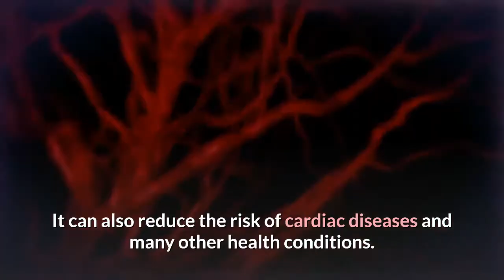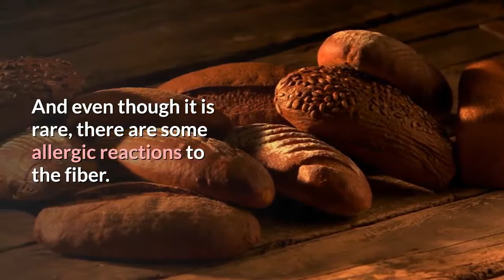4 incredible reasons to include psyllium husk into your diet isabgol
4 Incredible Reasons to Include Psyllium Husk Into Your Diet (Isabgol)

Have you ever heard about psyllium?

Psyllium is a seed extracted from the bark of a shrub called Plantago Ovata. With a high concentration of soluble fiber and mucilage, psyllium offers an infinity of health benefits.

According to studies, it has proven to be efficient in the treatment of some diseases, such as: irritable bowel syndrome, constipation, diabetes, high cholesterol, obesity, colon cancer, colitis, and atherosclerosis.

It can also reduce the risk of cardiac diseases and many other health conditions.

For being rich in fiber (of every 3.5 oz., 2.8 of it are soluble fiber), it absorbs a lot of water.

It forms a gelatinous mass that cleans the intestinal walls, carries toxins and residues through the colon, and has a great laxative effect, without causing diarrhea or abdominal pains.

It is good for the intestines, improves intestinal transit, and alleviates constipation and diarrhea. Amazing, isn't it?

We can also cite 4 other benefits of psyllium...

To get all these benefits, it's recommended to ingest 9 grams of psyllium a day, at any time of the day, with or without a meal.

The overconsumption of psyllium may cause gas and bloating in some people.

And even though it is rare, there are some allergic reactions to the fiber.

Besides that, it is very important to not forget to stay well hydrated.

Pregnant women and children must only use psyllium under professional orientation. The same is valid for debilitated people, or those with bad health.

If you have any doubts, talk to a doctor before making use of this powerful fiber.